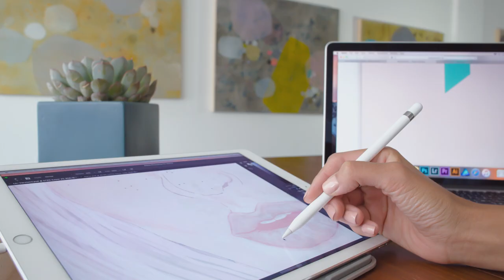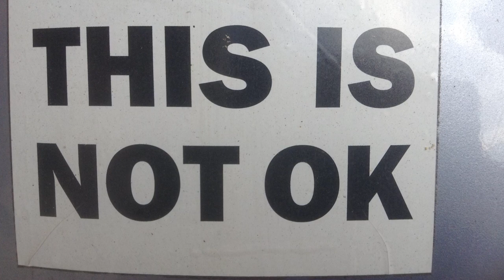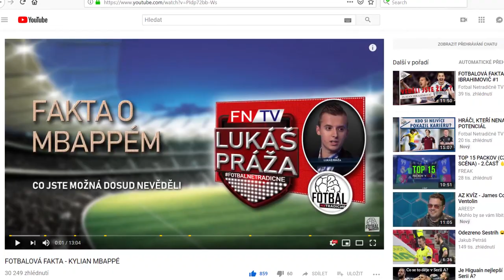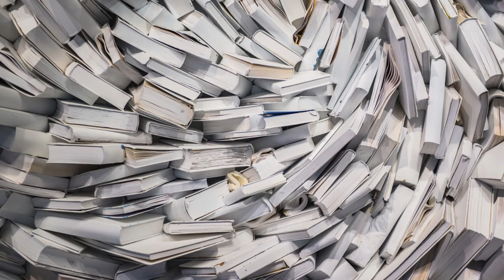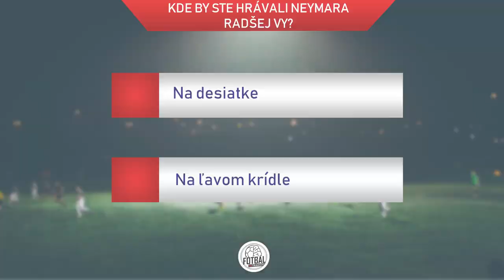NEYMAR - NOVÁ POZÍCIA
Střih by Lukáš Směták